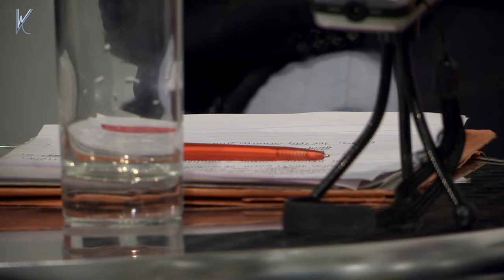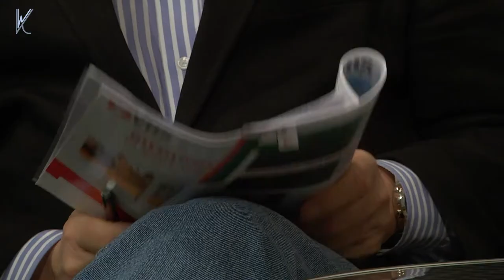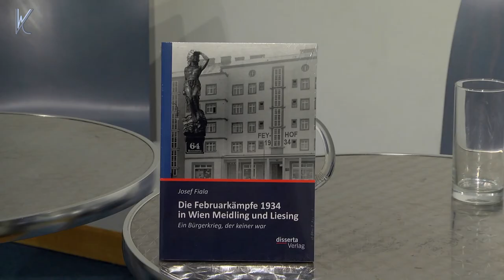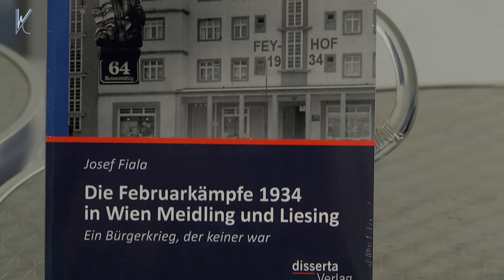Erinnern wir uns an alle Toten - Gedenken an Februar 1934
Am 22. Jänner veranstaltete die Volkshochschule Hietzing im Bezirksmuseum eine Diskussion zum Thema Februar 1934.Unter der fachkundigen Leitung von Dir. Dr. Streibel  wurde der Frage nach gegangen:
Erinnern wir uns an alle Toten
Musik - Intro von / Titel: Ende House Intro